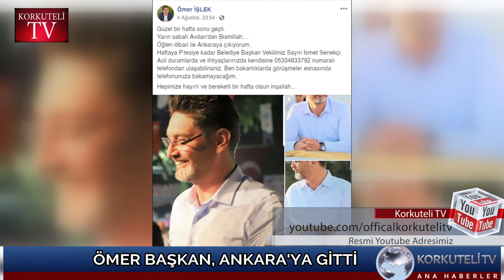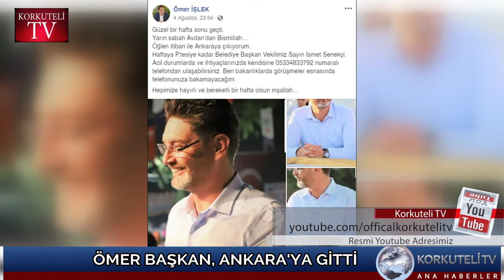ÖMER BAŞKAN, ANKARA'YA GİTTİ